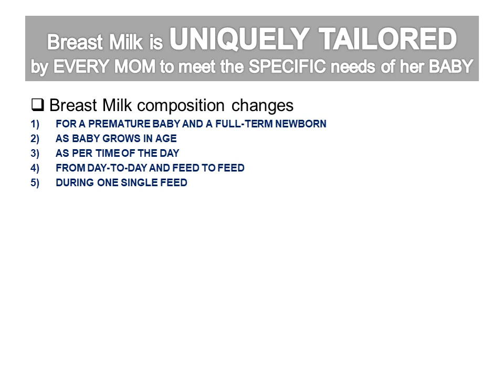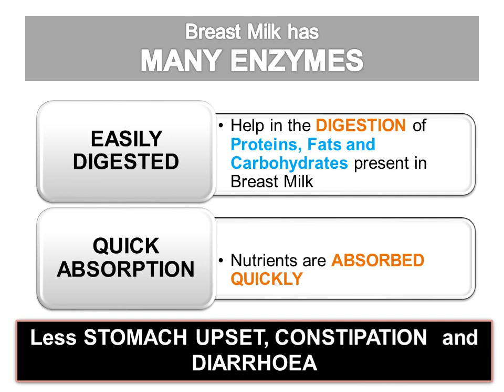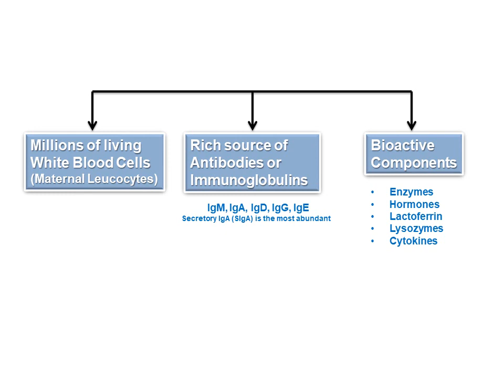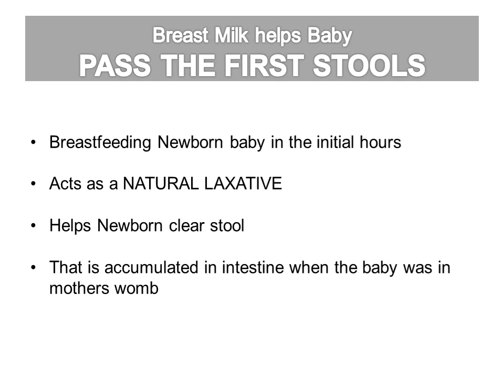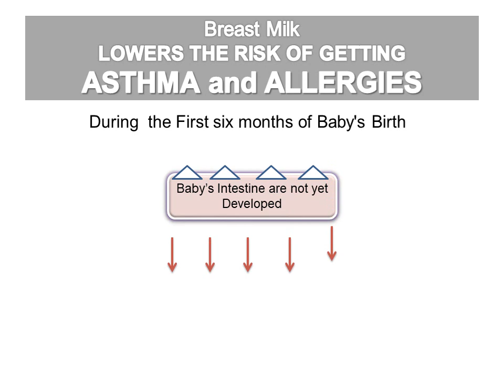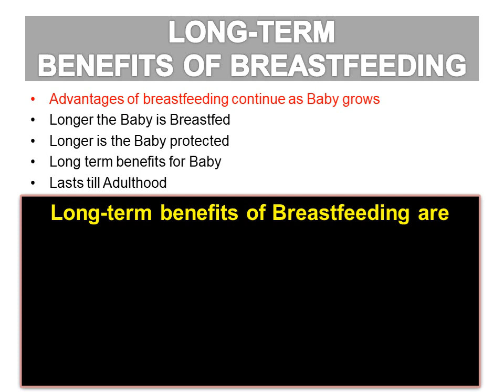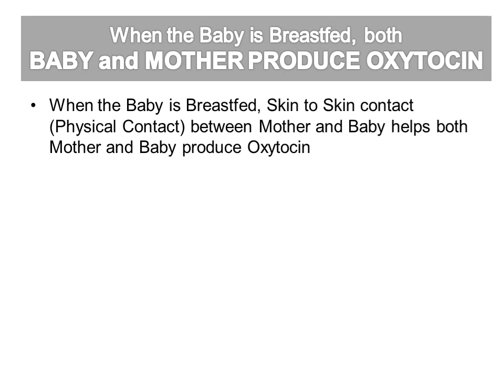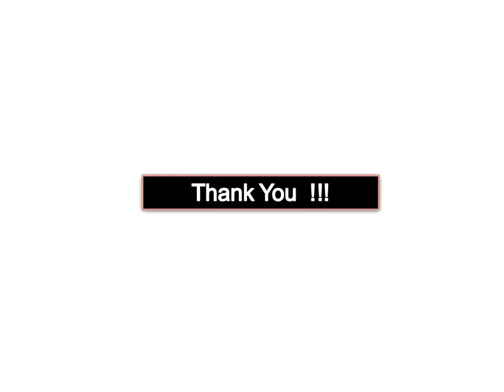20 Great Health Benefits of Breastfeeding to Baby 24August23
20 Great Health Benefits of Breastfeeding to Baby 24August23

Benefits of breastfeeding for Baby

What are the advantages of Breastfeeding for Baby

Why is breastfeeding important for your Baby

Why is breastfeeding important

Benefits of Exclusive Breastfeeding for 6 months to Baby

Breastfeeding

Advantages of Breastfeeding
Benefits of Breastfeeding

Benefits of Breastmilk

Breastfeeding Importance

Breastfeeding Importance for Baby

Breastfeeding Important Facts

Baby Breastfeeding

Breastfeeding Baby

Breastfeeding Health Benefits

1) Breast Milk is UNIQUELY TAILORED by EVERY MOM to meet the SPECIFIC needs of her BABY
2) Breast Milk meets Baby's NUTRITIONAL NEEDS
3) Breast Milk helps in Baby’s BRAIN and EYES DEVELOPMENT
4) Enzymes in Breast Milk  causes Less STOMACH UPSET, CONSTIPATION  and DIARRHOEA ++
5) Enzymes in Breast Milk  helps in BIOSYNTHESIS of MILK COMPONENTS and helps in TRANSPORT MOIETIES
6) Breast Milk Reduces chances of Baby having DIARRHOEA
7) Breast milk is regarded as Baby’s “FIRST VACCINE” protects Baby against INFECTIONS & DISEASES
8) Breast Milk helps Baby develop STRONG IMMUNITY  -- Hence the Baby remains HEALTHY & Less HOSPITAL VISITS
9) In the Breast Milk, LACTOFERRIN helps in ABSORBING IRON  ++ PREVENTS GROWTH OF HARMFUL BACTERIA
10) Breastfeeding  helps in Baby’s BETTER MOUTH FORMATION
11) Breast Milk helps Baby PASS THE FIRST STOOLS -- Reduces Risk of Jaundice
12) Breastfed Babies have lower risk of SIDS
13) Short Term Benefits -- Breastfeeding reduces the risk of INFECTIONS – Otitis media ++ Respiratory Infections  & GI (Gastrointestinal) Infections
14) Breast Milk lowers the risk of getting ASTHMA and ALLERGIES
15) Breastfeeding reduces the chance of some CHILDHOOD CANCERS
16) Breastfeeding reduces risk of CHILDHOOD OBESITY
17) Long-term benefits of Breastfeeding are  1) IMPROVED COGNITIVE DEVELOPMENT  2) Breastfeeding reduces Baby’s risk of CARDIAC DISEASE , OBESITY , DIABETES , CROHN’S DISEASE , ULCERATIVE COLITIS later in life
18) Breast Milk helps PREMATURE BABIES in reducing Hospital stay ++ Sepsis ++ Chronic lung diseases and Necrotizing enterocolitis
19) Breastfeeding releases OXYTOCIN HORMONE which ensures Comfort , Affection , Emotional Bonding , Milk Secretion by Mother and Sleep
20) Breastfeeding provides HEALTH BENEFITS FOR MOTHERS TOO